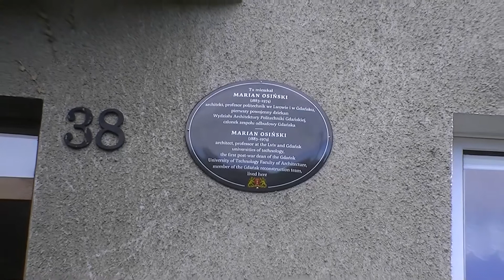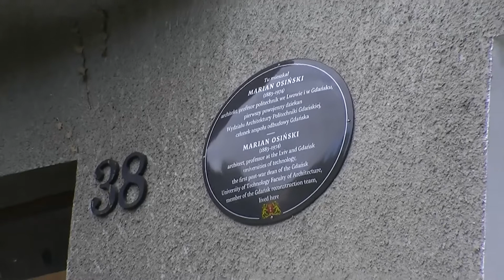Odsłonięcie tablicy upamiętniającej prof. Mariana Osińskiego